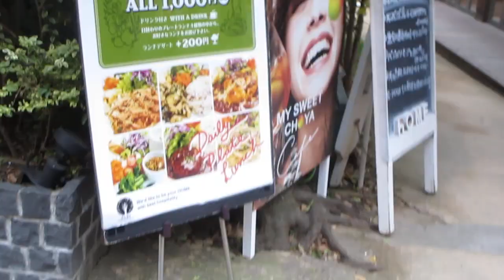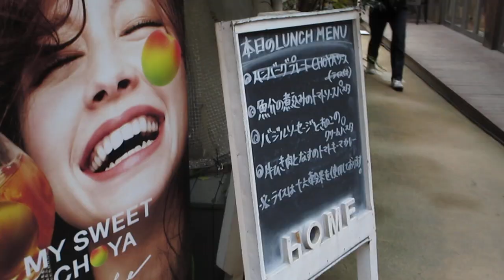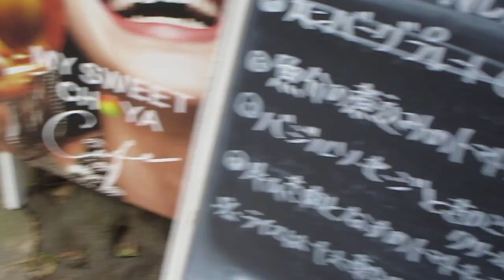MY SWEEET CHOYA cafe 表参道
12 月12 ～28 日の期間限定で、「MY SWEET CHOYA cafe（マイ・スイート・チョーヤ・カフェ）」を東京・表参道がオープン

モデルのまあちゃんとメイクアップアーティストのお友達と

ランチにきています

「CHOYA」梅酒の新しい飲用スタイルを提案する「MY SWEET CHOYA（マイ・スイート・チョーヤ）」のカフェでは

オリジナルスイーツもあって

いまから楽しみです

カフェは

緑に囲まれた開放的な店舗で、夜には梅の実をイメージしたやさしい明かりに

包まれた空間を演出し

バーカウンターつき

夜は

フレアバーテンダーがパフォーマンスを披露するなど

素敵な空間のカフェバーです

image

ホット・ソーダ・カクテルなど様々なスタイルランナップがあり

オリジナルカクテルメニューは生ビールと合せた「CHOYAレディ」

image

熱いグレープフルーツジュースとパイナップルジュースを注いだ「CHOYAホットリゾート

「CHOYA ソイミルク」、「CHOYA の温かいりんごスープ仕立て」など

「CHOYA 紀州」「酔わないウメッシュ」を使用した8種類もあるそうです

「フルーツブーケのCHOYAチョコフォンデュ」など

オリジナルのスイーツやカジュアルイタリアンの料理も用意し

「クリスマスのスイートディッシュ」などクリスマスシーズンならではのメニューもありますよ

MY SWEEET CHOYA cafe

日時：2014年12月12日（金）～14日（日）
LUNCH 11：30 – 16：00
CAFE 16：00 – 18：00
DINNER 平日18：00 – 23：00 （l.o.22：30 ）、日祝 18：00- 21：00 （l.o.20：30 ）
場所：東京都渋谷区神宮前5-11-1

CHOYA cafe